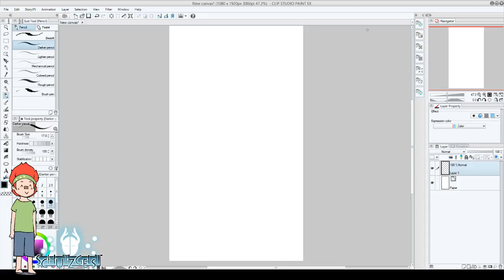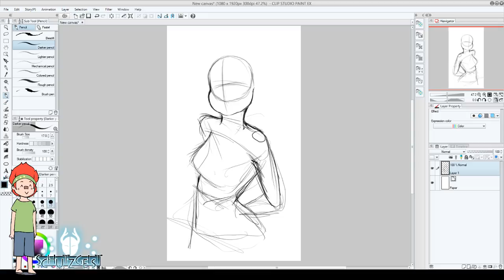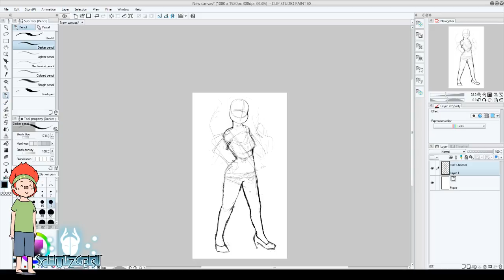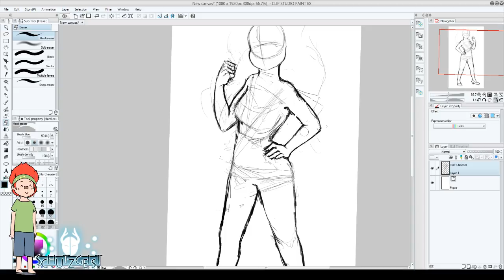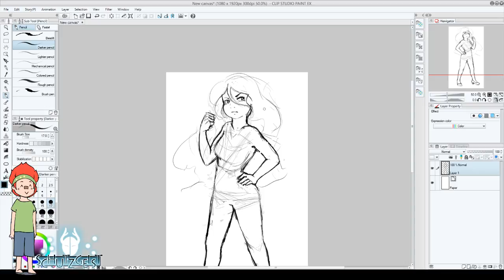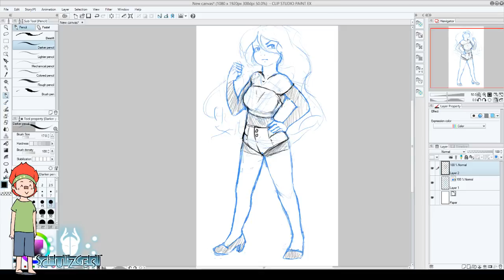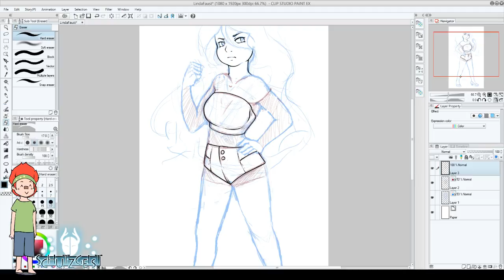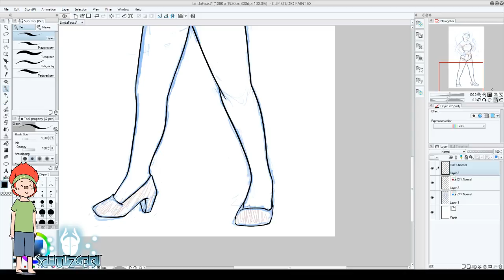Don't mess with Linda - Drawing (Part 1)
Hey friends :) This time I have a real time drawing for you :'D
While drawing/recording my pc went black. So Part 1 will end at the moment my pc crashed and Part 2 will start when I stardet drawing again :)